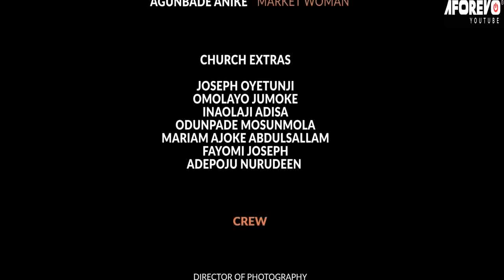Asaasilu - A Nigerian Yoruba Movie Starring Dele Odule | Anike Ami | Olaide Almaroof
Watch and learn from this interesting Yoruba movie about a pastor